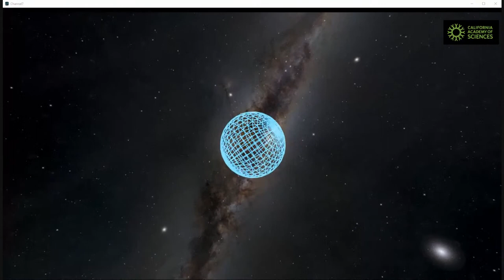Live on December 22: Tour of the Universe from Morrison Planetarium!